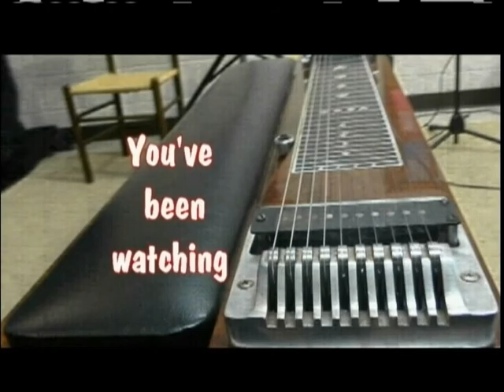Country Music USA 9 18 17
Country Music TV Show Produced in USA (Union Springs Alabama) New show this week featuring some video clips of the late Don Helms, steel guitarist for Hank Sr, also some video from the Alabama Steel Guitar Jam, 2017 and more.